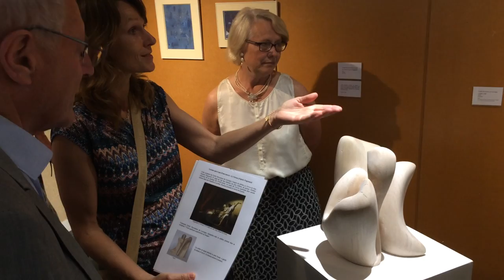Rétrospective des sculptures sur bois de Cécile Devezeaux de Lavergne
Vernissage avec Jean Yves Sénant, Maire d'Antony, à la Maison des Arts le 20 juin 2017, Paris, France